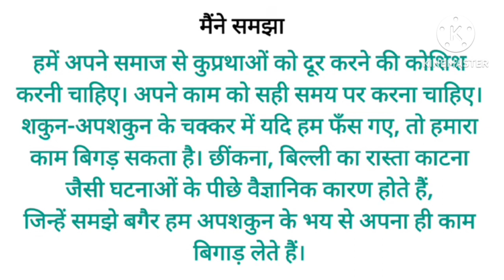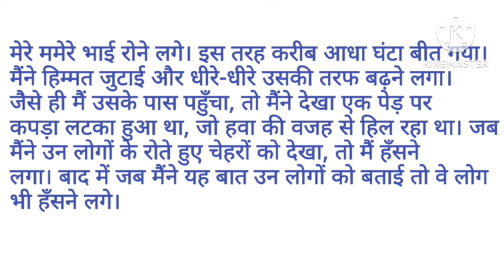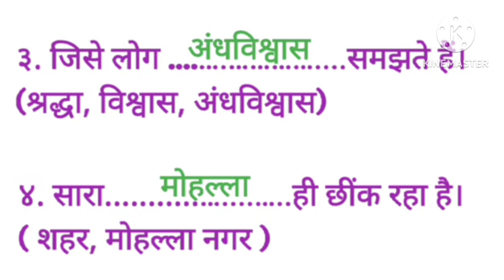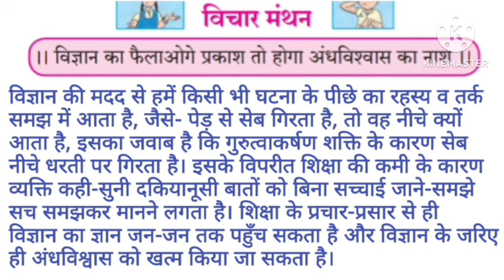3.कठपुतली/स्वाध्याय/सहावी हिंदी/दूसरी इकाई/Kathputali Swadhyay Sixth Hindi